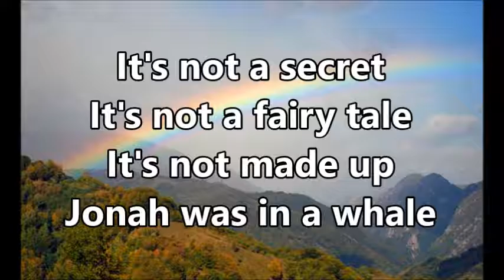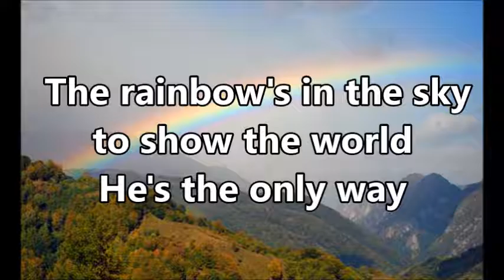Rainbow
Rainbow Song
AWANA - Lyona UMC